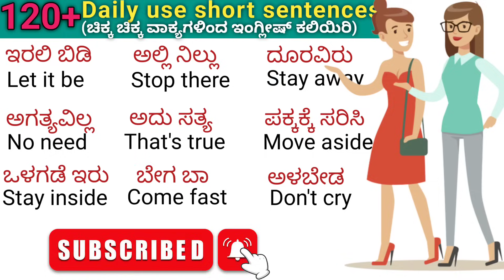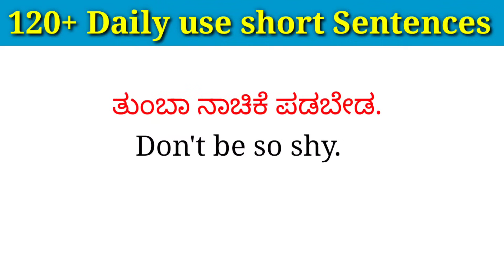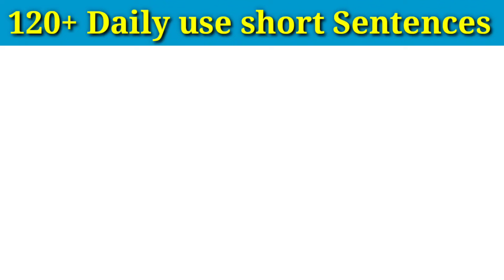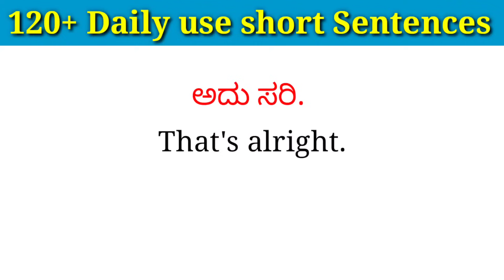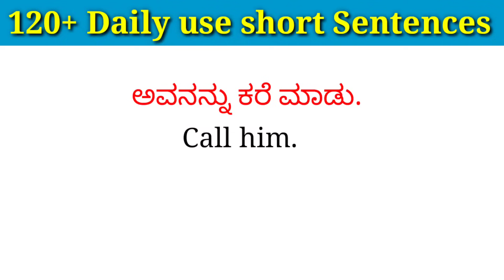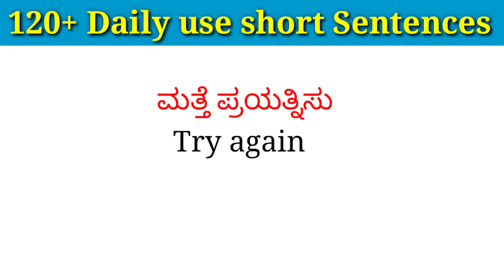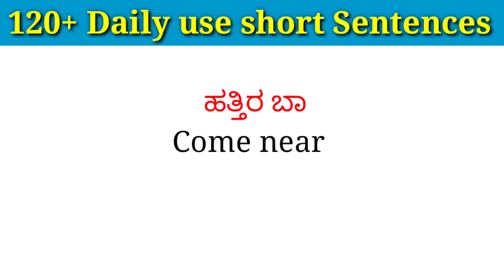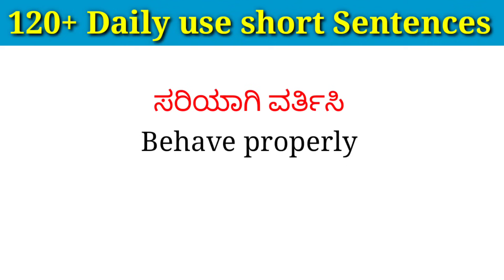120+ daily use short english sentences |ಚಿಕ್ಕ ಚಿಕ್ಕ ವಾಕ್ಯಗಳು |English speaking practice ☀️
120+ daily use short english sentences |ಚಿಕ್ಕ ಚಿಕ್ಕ ವಾಕ್ಯಗಳು |English speaking practice ☀️

hi friends, 👇
                   in this video we learn 120+ daily use sentences which can helps you improve english speaking so watch this video completely 🙏🙏